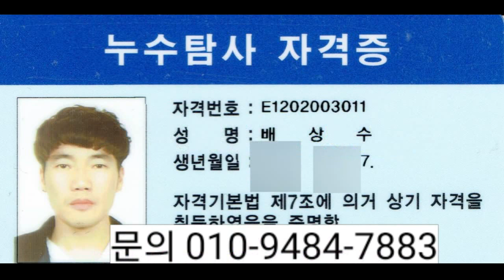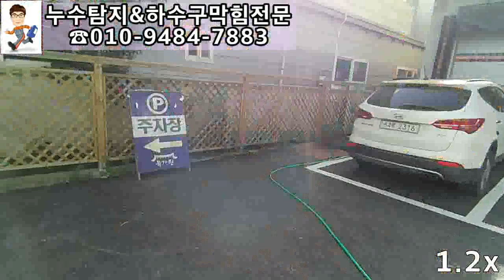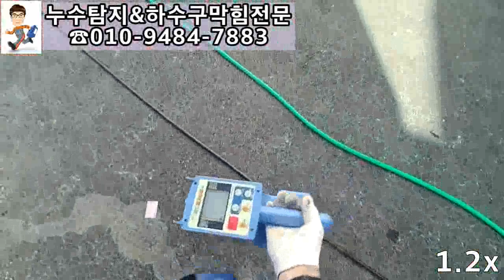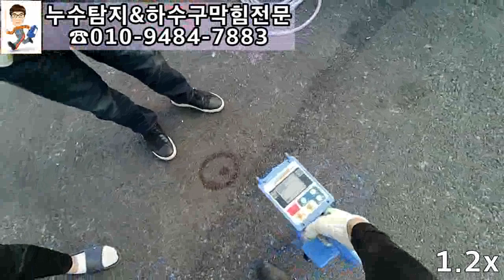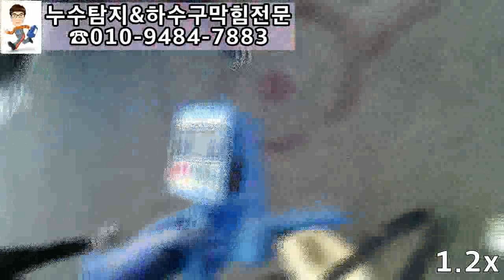pipeline detection 도면 믿고 팠는데 안나와?숨겨진 맨홀을 찾아라~~